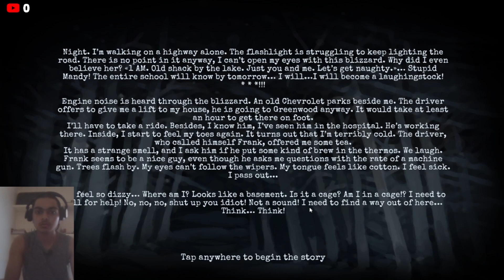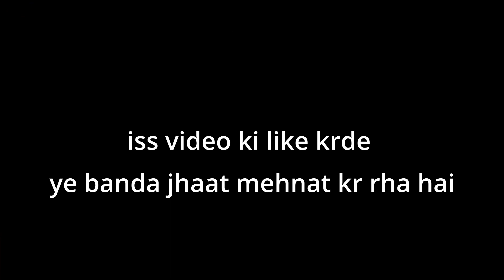loda video banayi hai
mere baap ne mere ko mara